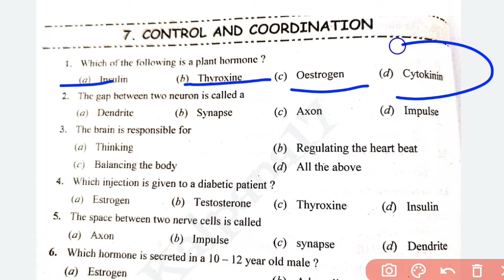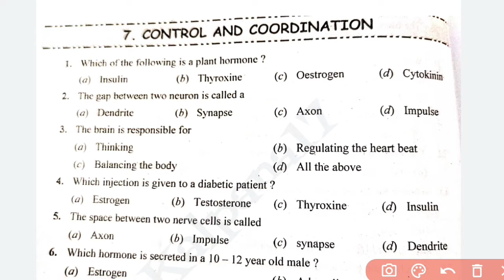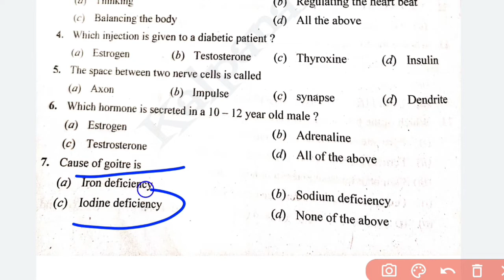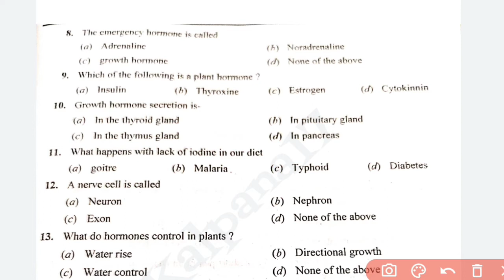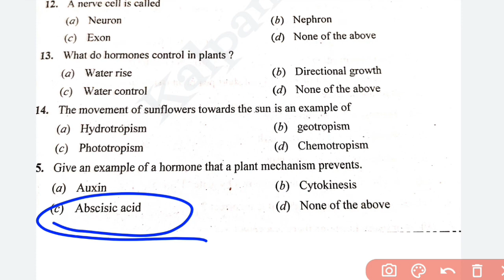MCQS ll Class 10 Science chapter 7 ll Control and Coordination ll Science Mcqs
Pseb Updates class 10

Class 10 hindi Pseb

Pseb Updates

Thanks...